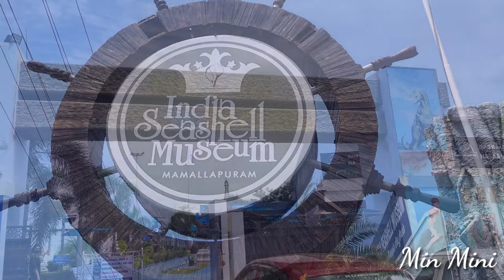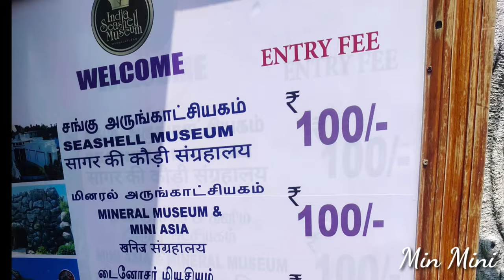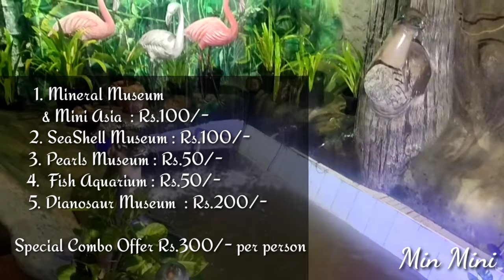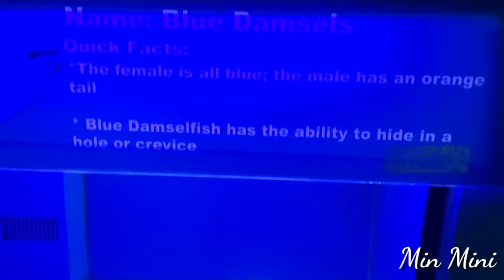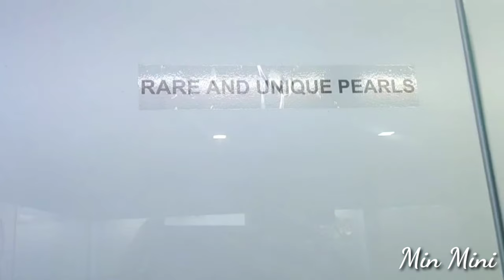Mamallapuram SeaShell Museum/ One Day Trip Chennai ECR/ Family Outing/5 Amazing Museum/ Dianosaur 🦖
In this video INDIA'S FIRST LARGEST SEASHELL MUSEUM IN MAMALLAPURAM.
Treasure Trove of Shells from deep Sea World.
Massive Collection of over 40,000 Shells.
Diverse Range of Pearls.